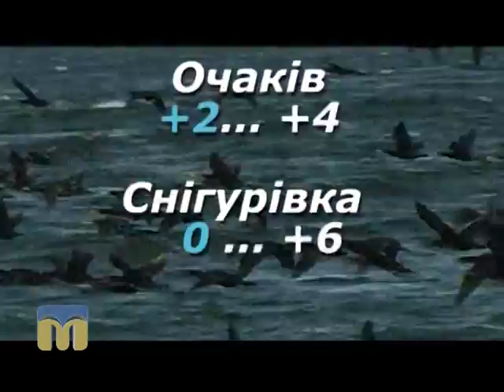Прогноз погоди 13.02.2016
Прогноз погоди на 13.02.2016